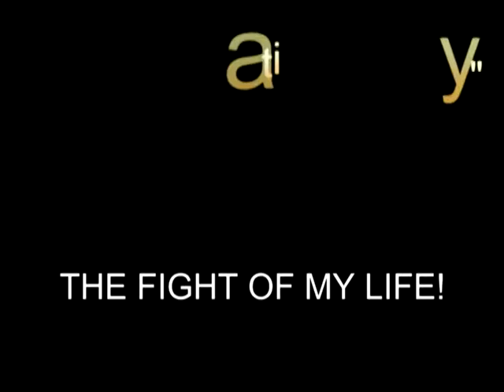New Generation Sunday- Sens Musiq @ West Angeles Church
New Generation Sunday was off the hook! The West Angeles Family came together to celebrate our children, youth and young adults as they went forth in ministry. Sens Musiq took poetic eloquence to the next level.